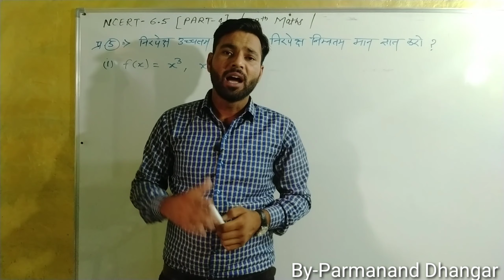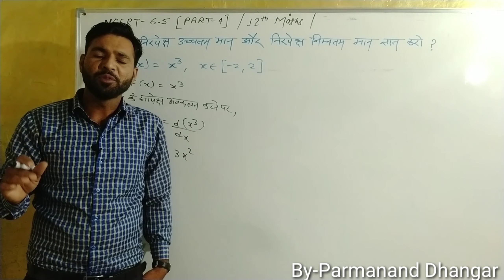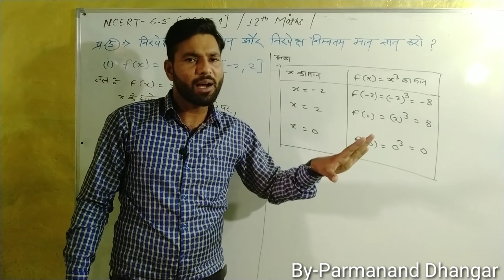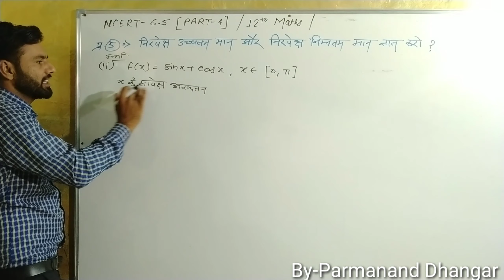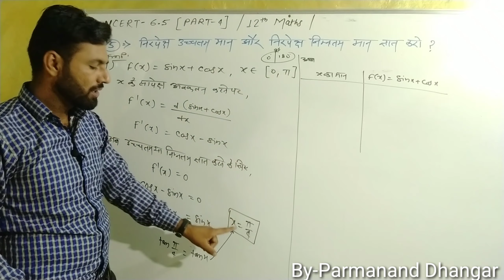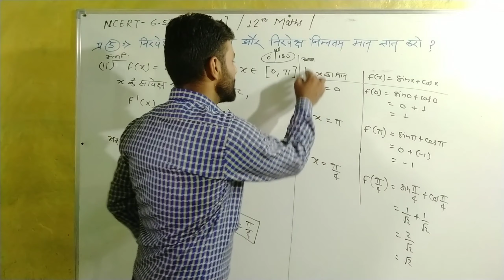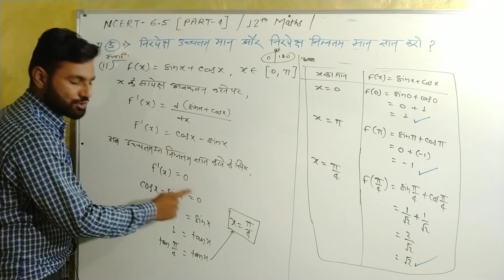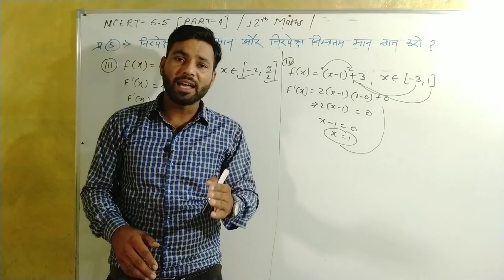12th maths NCERT 6.5 (Part-4)/अवकलज के अनुप्रयोग /disha classes online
12th maths NCERT 6.5 (Part-4)/अवकलज के अनुप्रयोग /disha classes online

धन्यवाद
परमानंद धनगर
नीमच ( म.प्र.)